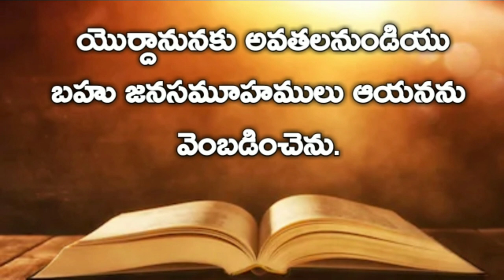Gospel Of Matthew | మత్తయి సువార్త Chapter 4 | Audio bible telugu